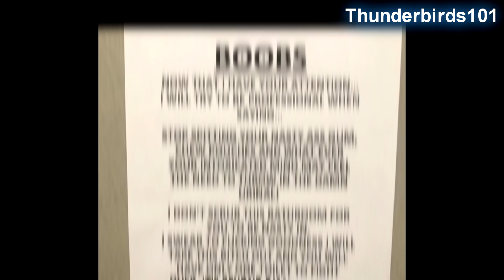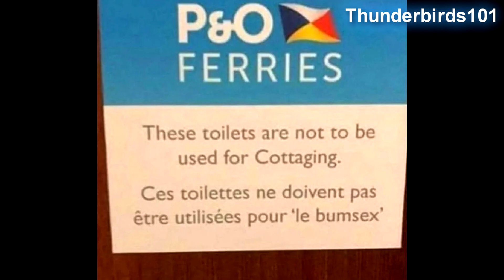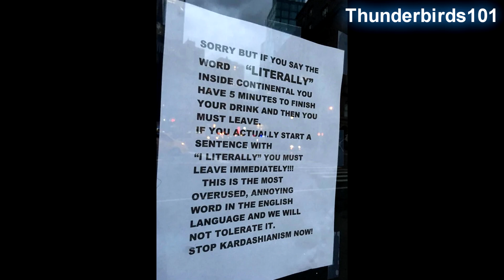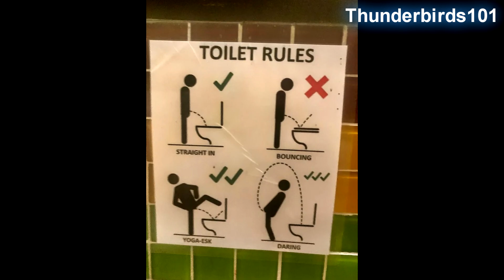Microsoft Mary reads Stupid and Weird Signs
List of reasons why Microsoft Mary never got her own Stupid and Weird Signs spin-off:

1) This video
2) End of list